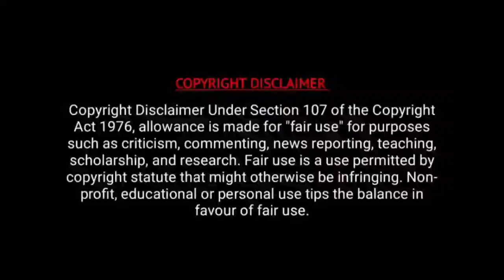Movie story (2019) Explained in Tamil | Ullu Web Series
Join via our telegram channel

MR. Reviewer
Hii telegram channel provide a movie link

0:01/21:54

SIGN IN

Save

Mr Tamil Dubbed

MrTamilDubbed TamilVoiceOver tamildubbedchannel TamilDubbed All Mr tamizhan s, mr tamil dubbed channel is provide tamil voice over for super film roll movies. So mr tamizhan s, dont worry about language problem, We ( mr tamil dubbed ) convert film roll Hollywood Movie Story & Review in Tamil ( tamil voice over ). Why are you waiting mr tamizhan s, comment movies(film roll) which you want in mr tamil dubbed channel tamil voice over. இதே போன்ற இன்னொரு அருமையான படம் பாக்கணுமா? ?கீழ உள்ள லிங்கை அழுத்தி பார்க்கவும் , படம் செம்மயா இருக்கும் Follow Our Instagram (open ஆகவில்லை எனில் டெலிகிராமில் Mr_TamilDubbed என்று Search செய்யவும்) நமது சேனல் Membership-ல் சேருபவர்களுக்கு, --- நம்ம சேனல் மாதிரி, திரைப்பட விளக்க வீடியோ Copyright அடிக்காமல் உருவாக்குவது எப்படி, --- அதிக Views பெறுவது எப்படி மற்றும் --- YouTube Tips ＬＩＫＥ | ＣＯＭＭＥＮＴ | ＳＨＡＲＥ | ＳＵＢＳＣＲＩＢＥ உலக சினிமாவை ரசிக்க மொழி ஒரு தடையா இருக்கு அப்டின்னு நெனைக்குற தமிழ் ரசிகரா நீங்க .மொழி புரியாமலும் , நேரம் இல்லாத காரணத்தாலும் நிறைய நல்ல நல்ல படங்கள மீஸ் பன்றோம்னு கவலை படுறீங்களா .இனிமே அந்த கவலை உங்களுக்கு வேண்டாம். இந்தோ உங்களுக்காகவே TAMIL DUBBED CHANNEL , எங்க லட்சியமே நீங்க உங்க வாழ்க்கைல மிஸ் பண்ணவே கூடாக நல்ல தரமான உலக சினிமாவை உங்க கிட்ட கொண்டு வந்து சேர்க்குறதுதான் . கொறஞ்ச நேரத்துல சுவாரசியமா ஒரு படத்தோட கதையை உங்களுக்கு சொல்ல போறோம் . அதுக்கு நீங்க பண்ண வேண்டியதுல்லாம் ஒன்னே ஒன்னு தான் . After watch this video, viewers can watch movie on available platform and enjoy without language problem.
If you would like to remove any movie clips i have used in this video, send a email to and your clips will be removed immediately. We have invested lot of time and effort to raise this channel. I am happy to give the revenue to you. FAIR-USE COPYRIGHT DISCLAIMER * Copyright Disclaimer Under Section 107 of the Copyright Act 1976, allowance is made for "fair use" for purposes such as criticism, commenting, news reporting, teaching, scholarship, and research. -This video has no negative impact on the original works (It would actually be positive for them) -This video is also for teaching purposes. -It is not trans-formative in nature. -I only used bits and pieces of videos to get the point across where necessary. We make these videos with the intention of educating others in a motivational/inspirational form. Our understanding is that it is in correlation to Fair Right Use, however given that it is open to interpretation, if any owners of the content clips would like us to remove the video, we have no problem with that and will do so as fast as possible. We believe these videos are fair use because: They are trans-formative in a positive sense, we take clips from various sources to help create an atmospheric feeling that will help people in hard situations in their life. We also do not wish to use the heart of any piece of work that would perhaps decrease the market value of the original content, if anything we hope to promote the content so that people can reach out and subsequently increase the market value.